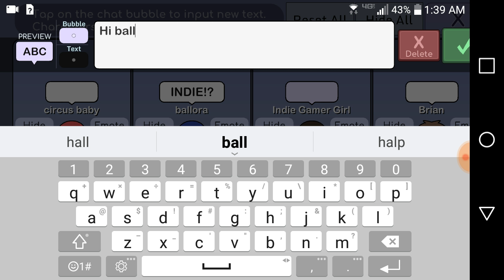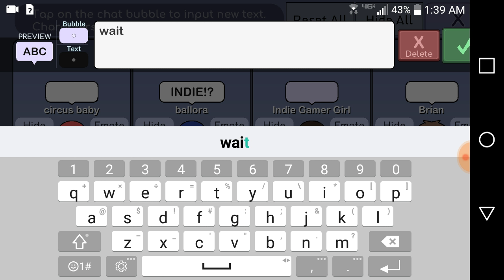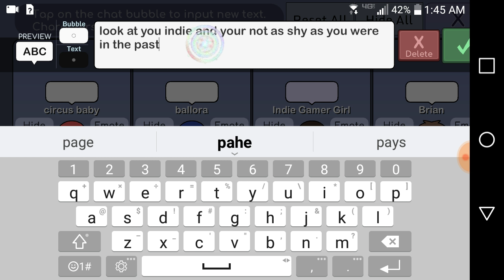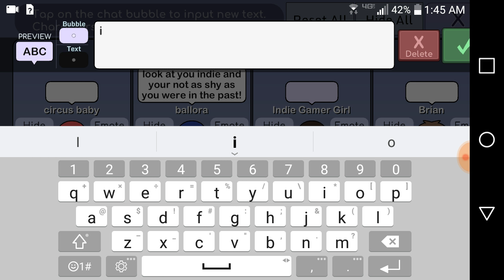Gacha life series!